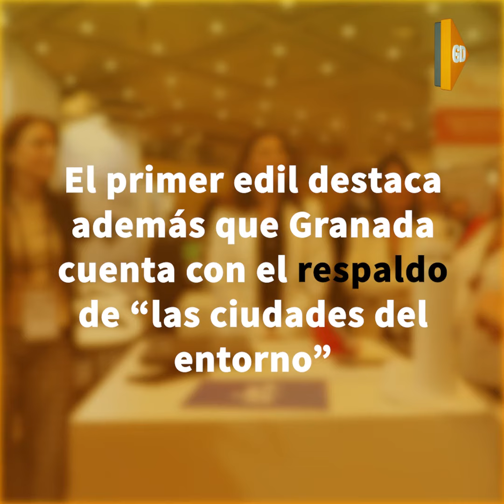El congreso científico Big Science Business Forum inaugura su segunda edición en Granada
El alcalde de Granada, Paco Cuenca, ha indicado que la ciudad está "en las mejores condiciones posibles" para acoger la futura Agencia Española de Supervisión de Inteligencia Artificial (IA), según los requisitos que marca el Boletín Oficial del Estado publicado este miércoles.

Así lo ha indicado en el marco de la inauguración de la segunda edición del congreso científico Big Science Business Forum. Granada, en opinión de Cuenca, se sitúa así "por delante" del resto de aspirantes también por "contar con el respaldo de toda la comunidad" y "las ciudades del entorno" mientras que en territorios como Galicia o Valencia, según ha citado, aún "están compitiendo" sobre cuáles "van a ser las" que quieren albergar esta agencia. "En Andalucía lo tenemos muy claro", ha remachado el regidor.